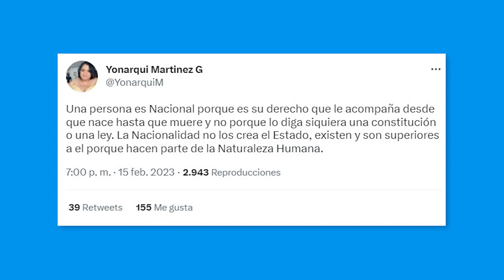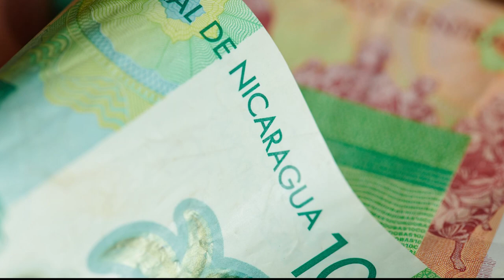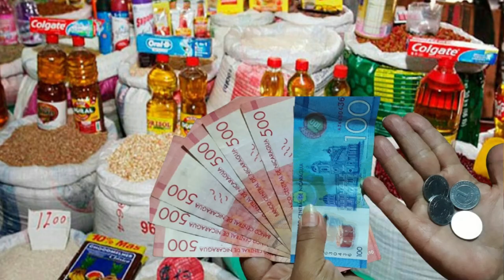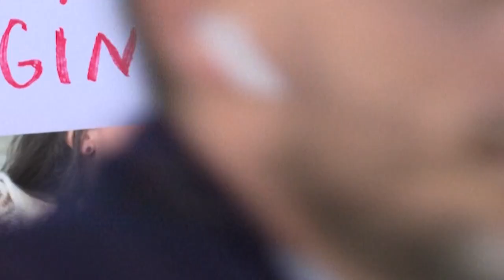¿Régimen de Ortega busca otras «cartas de negociación», tras excarcelar opositores?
Abogados explican las ilegalidades del régimen al declarar apátridas a otros 94 nicaragüenses. Conversamos con el abogado y activista opositor Juan Diego Barberena el propósito de Daniel Ortega con esta nueva arremetida. Además, no hay consenso en el reajuste al salario mínimo, mientras el costo de la canasta básica sigue aumentando. Y en otras noticias, España aprueba una ley que permite el cambio de género desde los 16 años. Más en AHORA, el pódcast de Artículo 66.